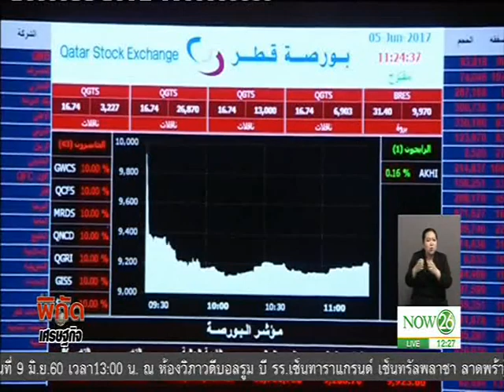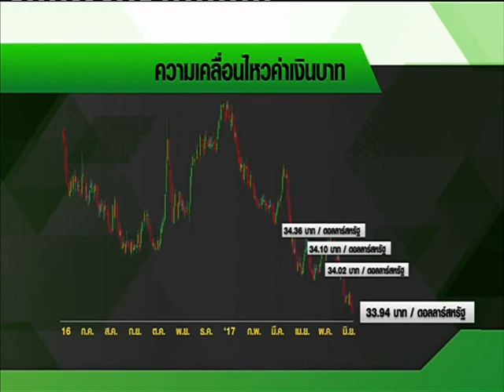ตลาดโลกปั่นป่วน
พิกัดเศรษฐกิจ ช่วงเที่ยง : โลกอาหรับตรึงเครียสกดดันน้ำมัน-บาทไทยแข็งค่ารอบ 23 เดือน  "NOW26" 06-06-60